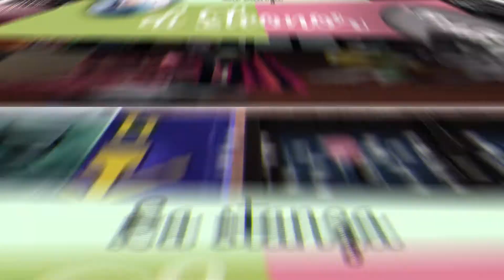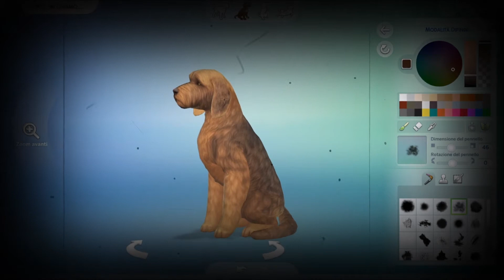Speed CAS:The Grinch || The Sims Squad Collab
Una canzone natalizia riecheggia nell'aria, le luci sembran portar allegria, ma c'è chi, su una cima a forma di cappello, detesta il lor contento che rimbomba da lontano come eco nel profondo del suo minuscol gelo! Benvenuti in un nuovo cas grinchoso in collaborazione con la TheSimsSquad!